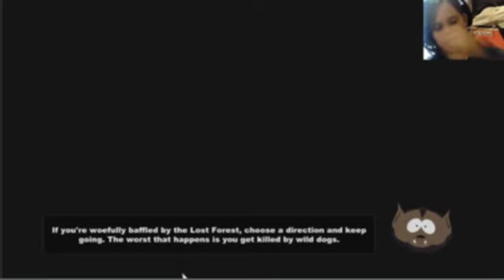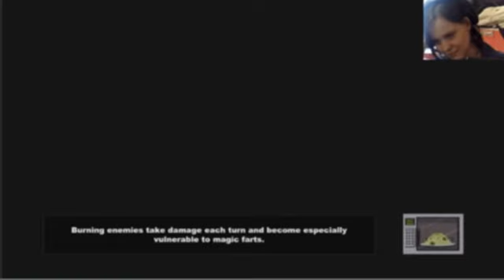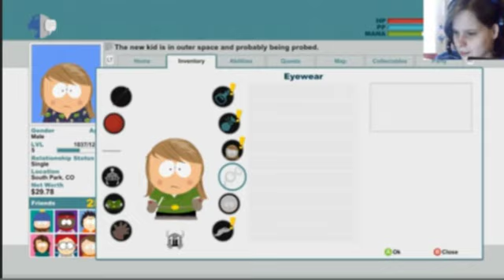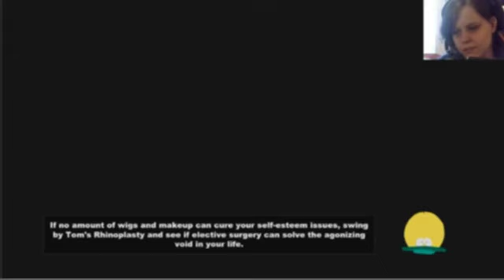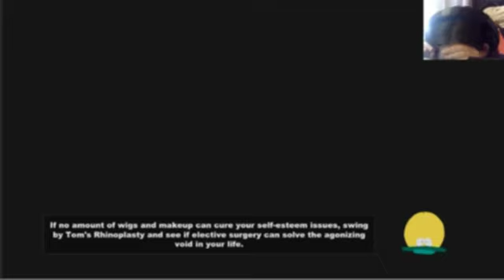south park: The Stick of Truth part 4